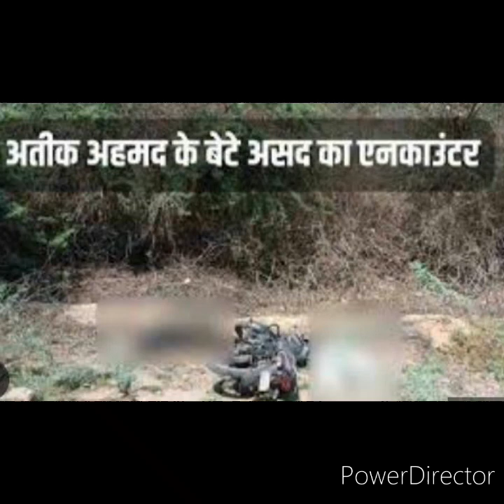हैं जब से आए Yogi Ji गुंडई मिटा दिए, गुंडागर्दी वालों को मिट्टी में मिला दिए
सूचना- यह कविता एक संदेश मात्र है ।